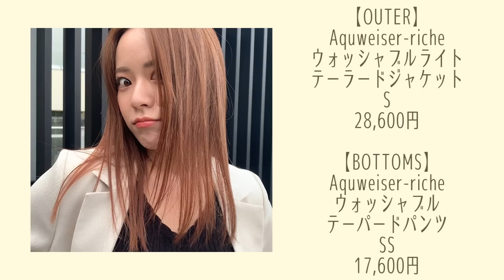【めちゃ似合わんwww】春服かってイメチェンはかったが、似合わなすぎてわろた〜あと二の腕太くなった最悪痩せるわ〜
【グッズ】
hanamasaグッズ不定期で発売中